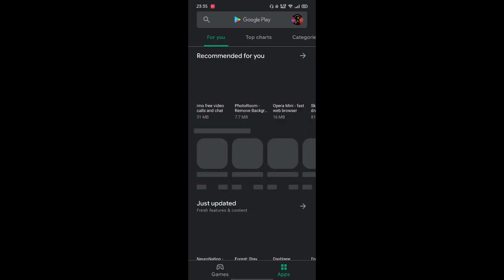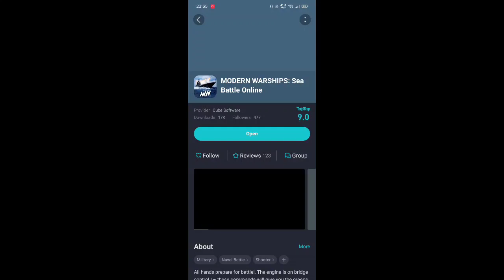How to Download Modern Warships Free For Android 2021 (From Playstore)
Hey You ! Welcome to Rectify Tech ! 💜

I'm Rakib Hasan Robben from Rectify Tech . In this channel , I will recommend you top application and games & their download links , in various topics . And tech tutorials videos for learning purpose . 💙

Or